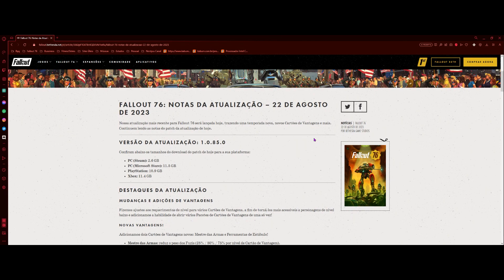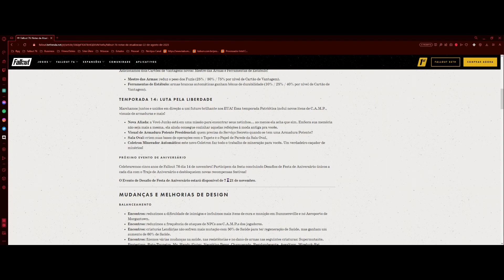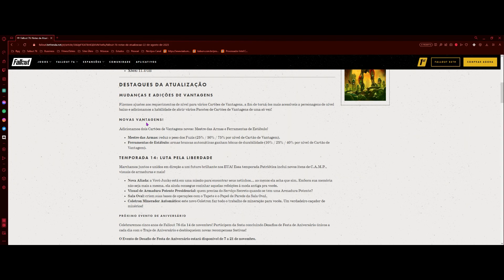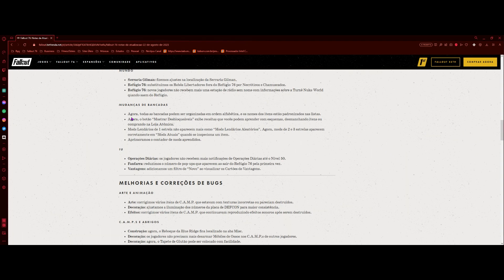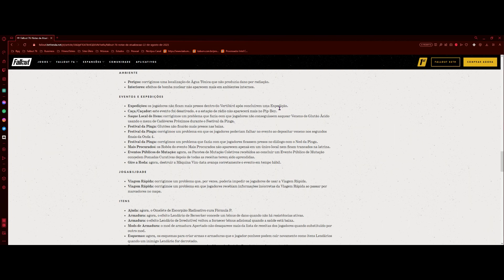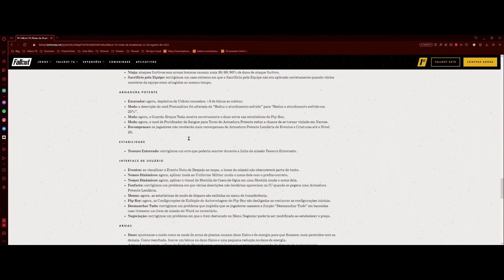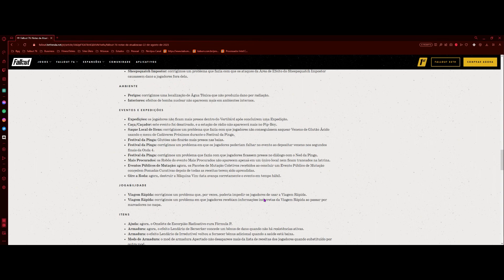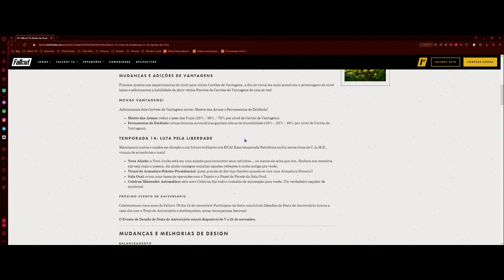Principais Mudanças da Atualização Luta pela Liberdade! [Fallout 76]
Compre Fallout 76 na Steam por este link e apoie mais ainda nosso trabalho!

Acompanhe nossas lives aos sábados! (sempre ao final da tarde ou perto de horário do almoço em caso de update)

Conheça também o meu trabalho como escritor de literatura medieval fantástica:

Minha máquina:
Monitor 1 : Gamer UltraWide LG 26WQ500-B 25,7” - Full HD 75Hz IPS
Monitor 2: Monitor Philips 21,5" - LED FULLHD 60Hz
Processador: Intel Core i5-7400 de 4 núcleos e 3.5GHz
Memória Ram: 2x Fury Ddr4 Preto 8gb 1 Hyperx
Placa de Vídeo: GTX 1660 Super Twin Fan Zotac Gaming NVIDIA GeForce 6 GB
Disco Sólido: 2x SSD Adata Ultimate SU630 ASU630SS-480GQ-R 480GB
Placa-Mãe: Gigabyte, Intel LGA 1151, DDR4 - H110M-S2V (Bios Atualizada)
Fonte: GameMax GM-500 500W preta 100V/240V
Microfone: Microfone Fifine A6v Ampligame
Câmera: webcam 1080 full hd 1080p (Ali express)